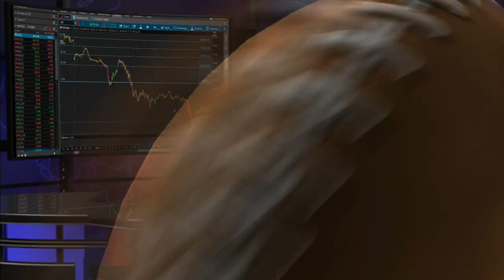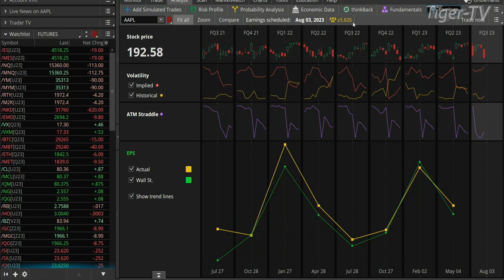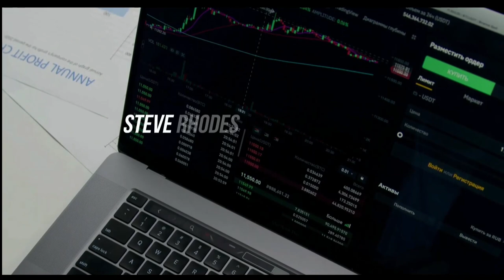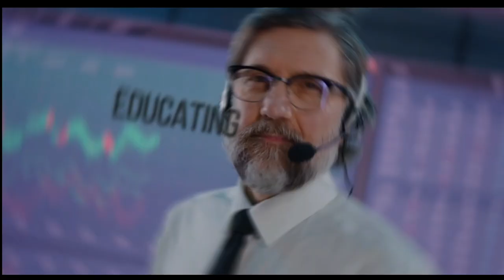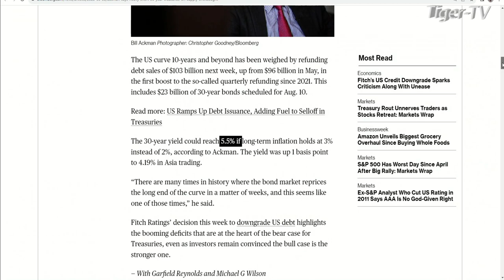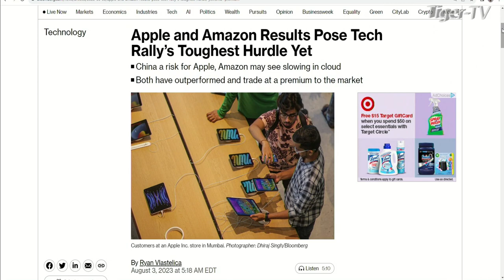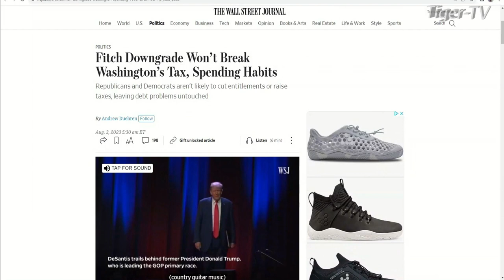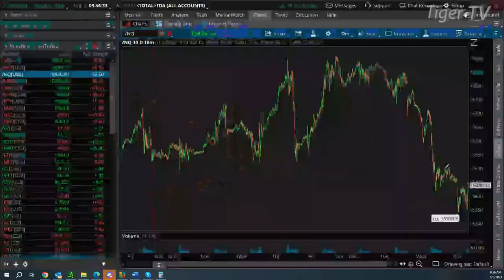August 3rd The Morning Market Kickoff with Tommy O'Brien on TFNN - 2023